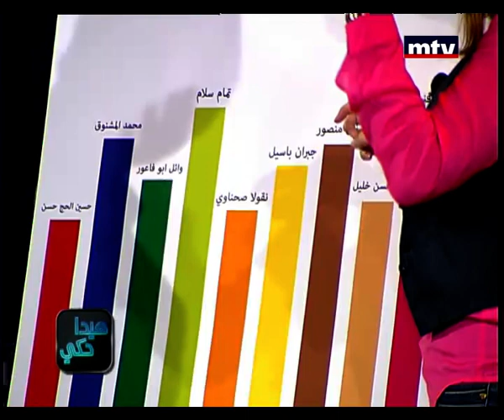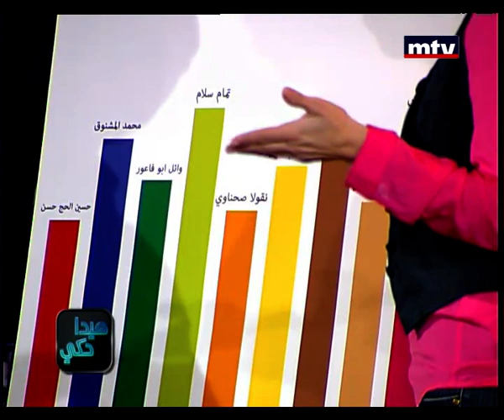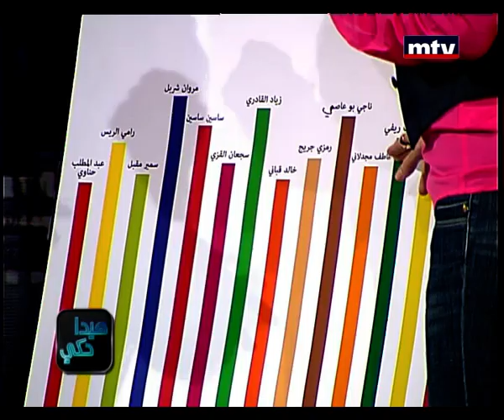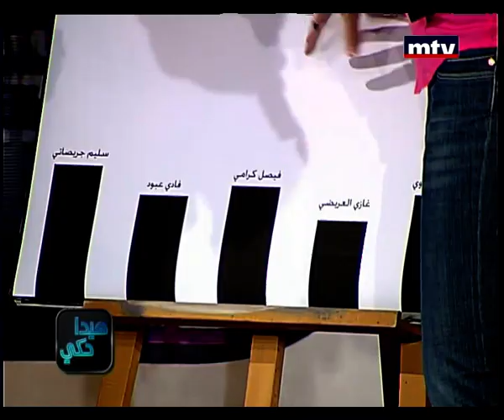Hayda Haki - 28/01/2014 هيدا حكي - بورصة التوزير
الأمن ممسكوك والوزير شربل أسهمه إلى ارتفاع جسيكا طراد قسطون تفند أسهم الوزراء